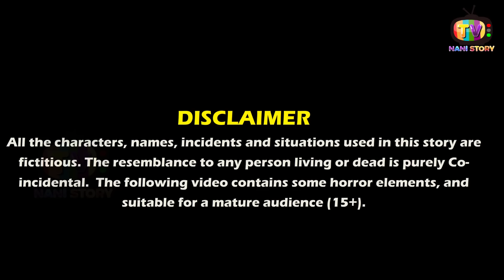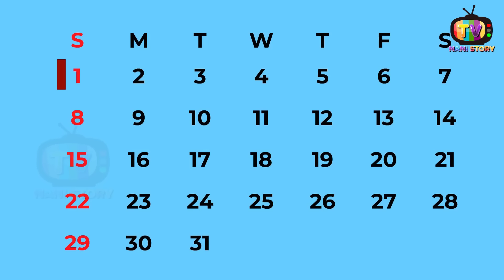जादुई तरबूज़ की कहानी | jadui tarbuz ki kahani | Hindi kahaniya | moral stories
"Welcome to NANI STORY TV, your go-to destination for engaging and entertaining animated Hindi stories! Our channel brings to life mesmerizing tales from Indian mythology, folklore, and literature, perfect for audiences of all ages.

Our channel presents timeless stories in a fresh and captivating animated format. Our stories are carefully crafted to not only entertain but also educate and inspire young minds.

Each animated video is lovingly created with vibrant visuals, engaging narration, and delightful background scores that will transport you to a world of wonder and awe. Whether you're a parent looking for a fun or simply a lover of Hindi stories, our channel has something for everyone.